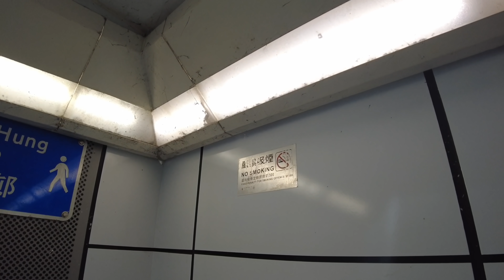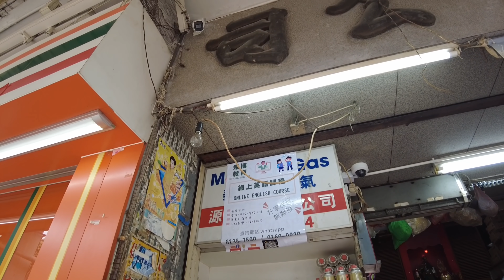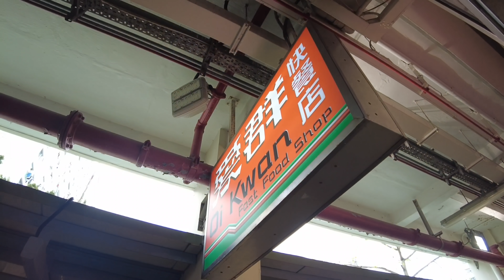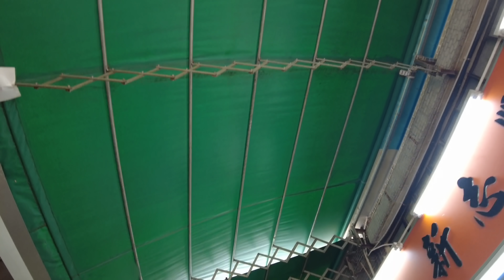〈職人吹水〉彩虹邨 尋找 昔日情懷 金碧酒家 牛池灣茶居 懷舊街道 坪石邨 牛池灣街市 吹水篇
成為這個頻道的會員並獲得獎勵：
www. chowsingsing08@gmail. com